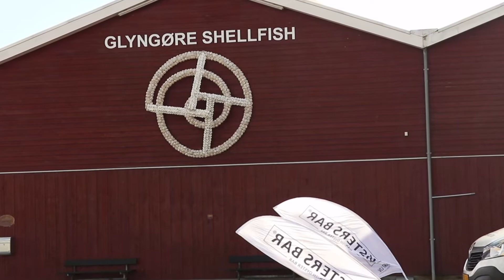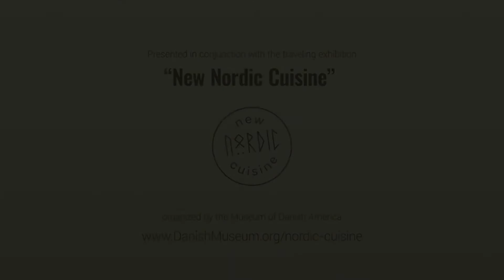Oyster Bar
Join chef, boss, and fisherman Svend Bonde on a tour of Glyngøre Shellfish, located in Roslev, Denmark. They focus on sustainable sourcing of wild oysters and their catch is supplied to many well-known restaurants, including Noma and Geranium.

This video is an accompaniment to the nationally touring museum exhibit, "New Nordic Cuisine." See where it is now